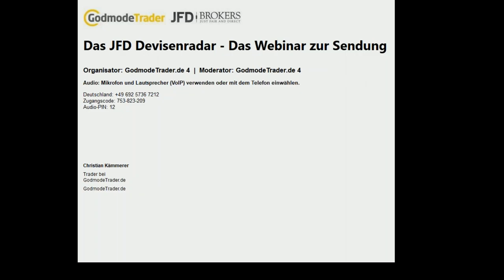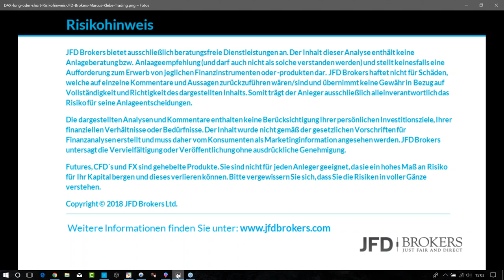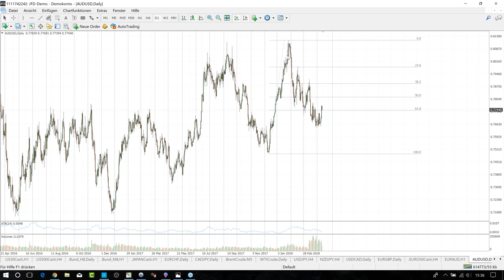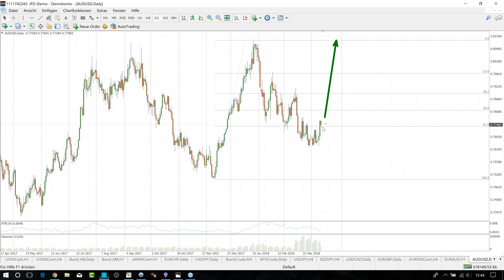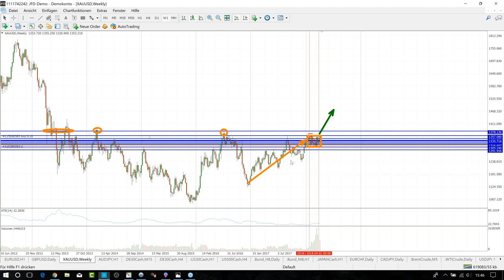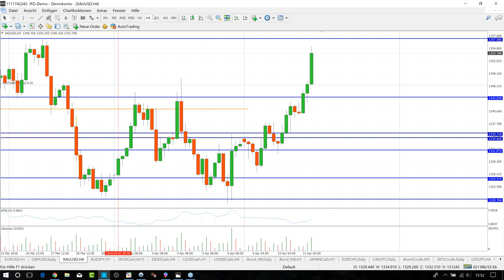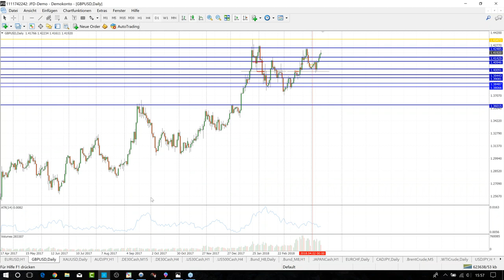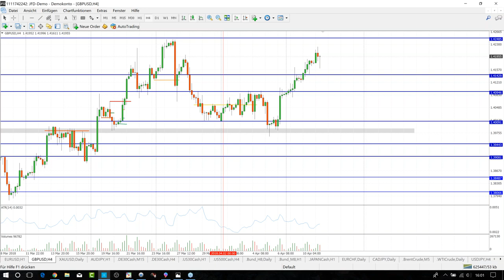Das JFD Devisenradar Webinar - 11.04.2018